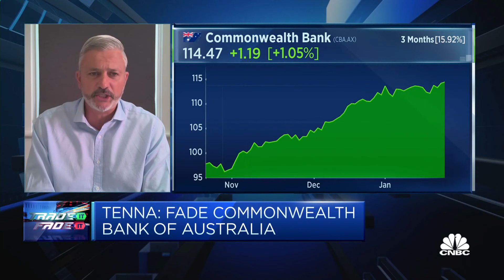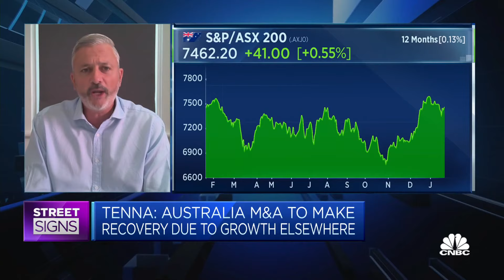We see 'really good' opportunities in Australian M&As, portfolio manager says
Romano Sala Tenna of Katana Asset Management says "2024 is going to be a period of low growth. When you do have low growth, you do need to look at trying to buy that growth through [mergers and acquisitions]."